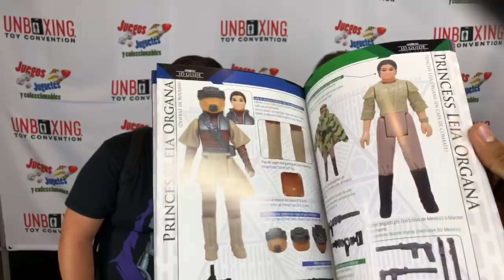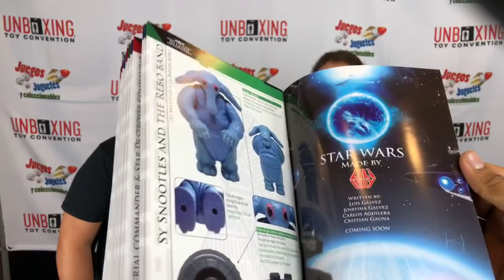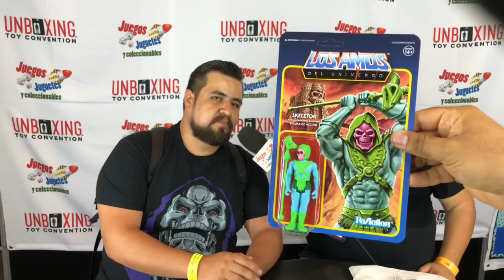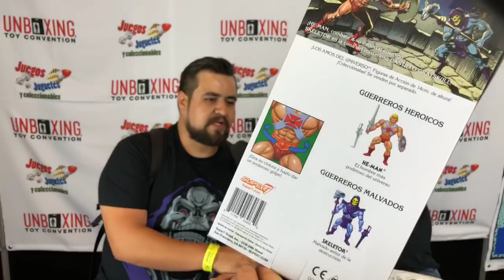Unboxing Toy Convention ★ juegos juguetes y coleccionables ★